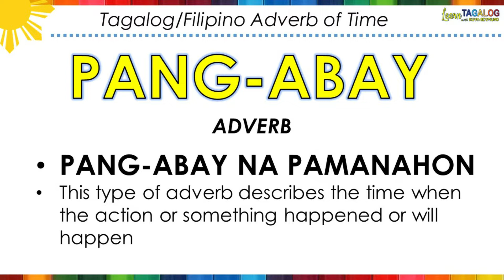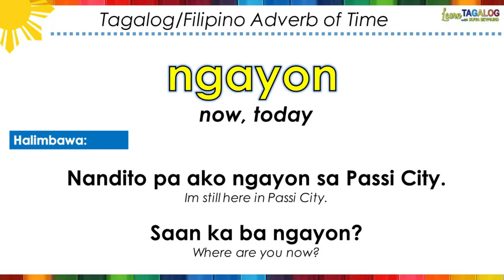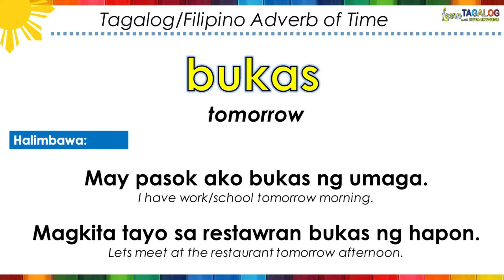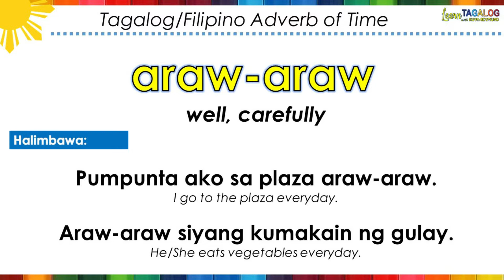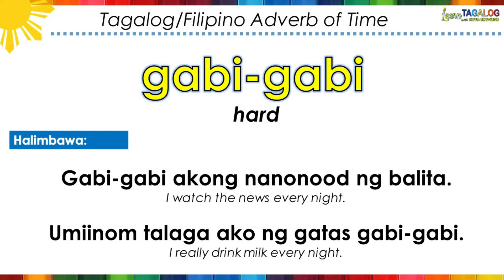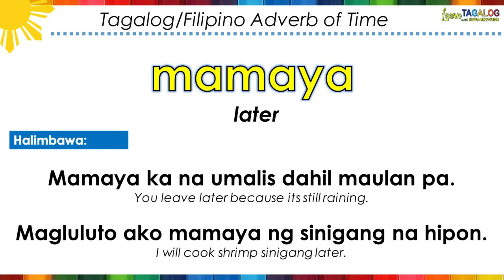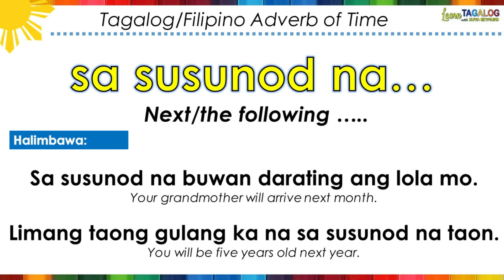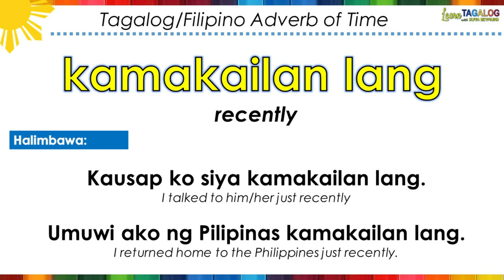Tagalog/Filipino Adverb of Time || LEARN TAGALOG